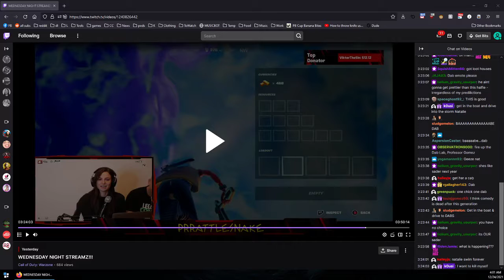Channel Sing-a-long with Natalie Cuomo-Gomez